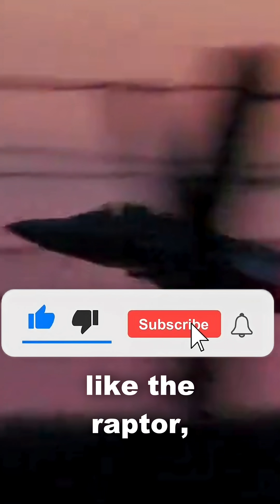United States Air Force USAF - F 22 Raptor Predator of the Skies Stealth King The Untouchable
The F-22 Raptor is the most powerful stealth fighter jet the world has ever seen—and no other country is allowed to own one. Built by Lockheed Martin and exclusively flown by the U.S. Air Force, the Raptor combines unmatched speed, stealth, agility, and advanced avionics. With a price tag of up to $200 million per jet, this 5th-generation warplane remains America’s untouchable guardian of the skies.
In this video, we break down the specs, the weapons systems, the reason behind the export ban, and what makes the F-22 a living legend in military aviation.
💥 Speed: Mach 2.25
🎯 Weapons: AIM-120, AIM-9, JDAM
🛡️ Stealth: Radar cross-section of a bird
💰 Cost: Up to $200 million
🚫 Export: Banned by U.S. Congress